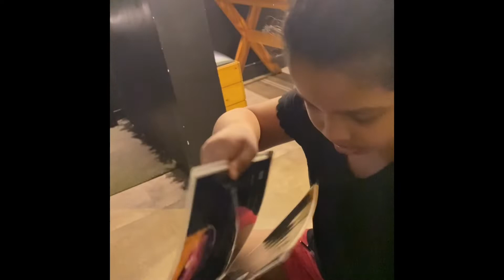dinner nightout tiruvalla zainubaby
സൈനു ബേബി റസ്ടോറഡില് പോയപോ 😁😁Day Dinner night in BlackFort Restaurant Thiruvalla …Dinner vlog🍟🍔🍨